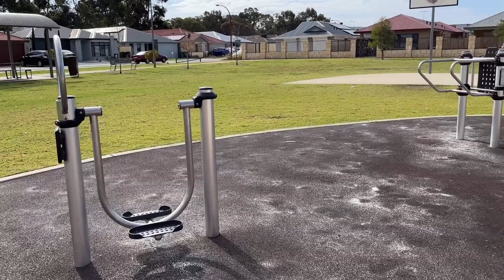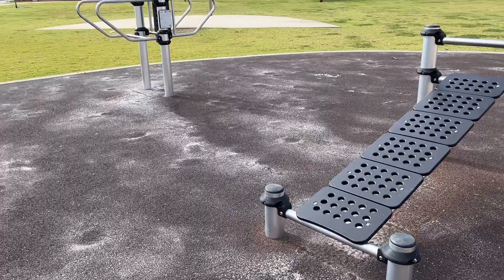Konting silip ng Lugar namin dito sa Australia (our place here in Australia)